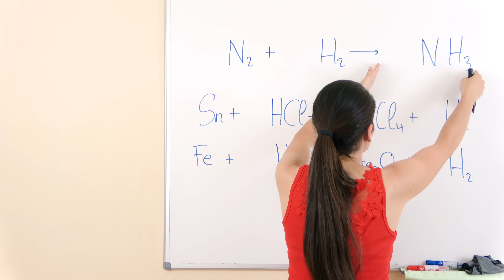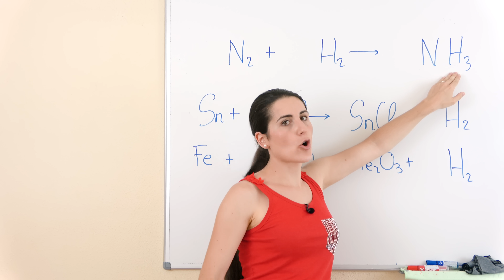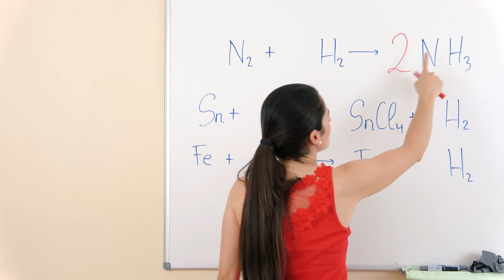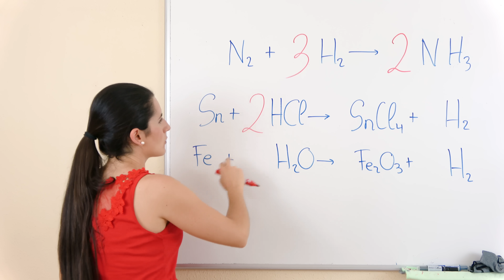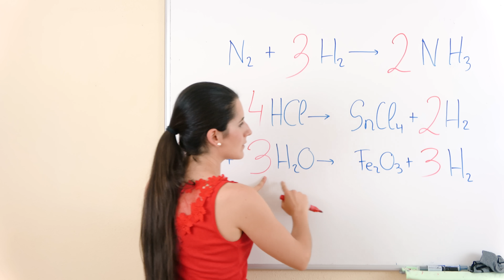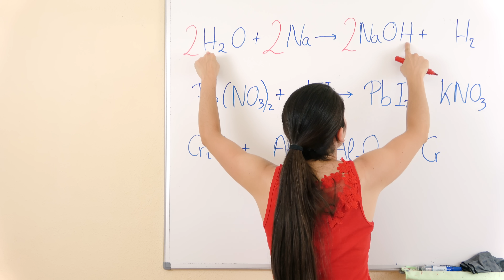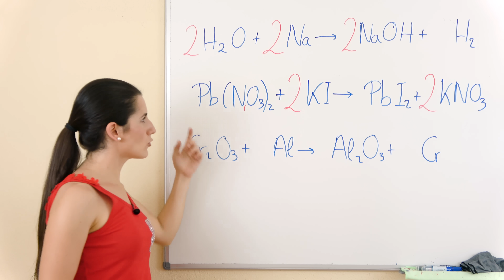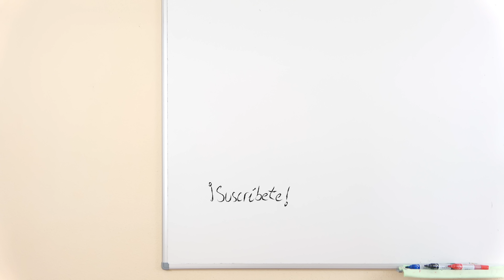AJUSTAR o BALANCEAR REACCIONES por TANTEO 🔁 Estequiometría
Aprenderás a AJUSTAR REACCIONES por TANTEO mediante varios ejemplos de diferente dificultad (también REACCIONES con PARÉNTESIS).

⏰ TIEMPOS:
00:00 Introducción
00:15 Ejemplo 1
04:07 Ejemplo 2
05:36 Ejemplo 3
06:34 Ejemplo 4
07:43 Ejemplo 5 (con paréntesis)
09:07 Ejemplo 6